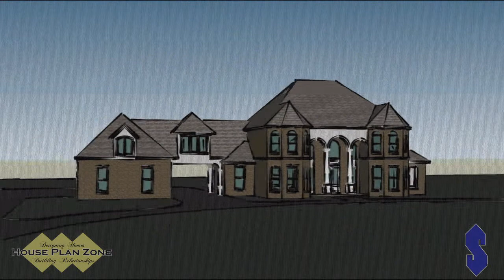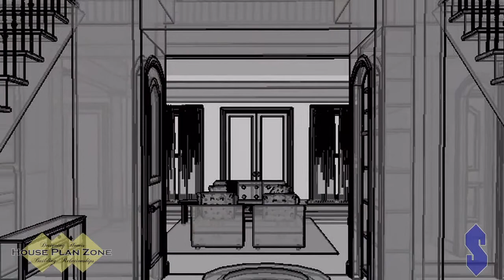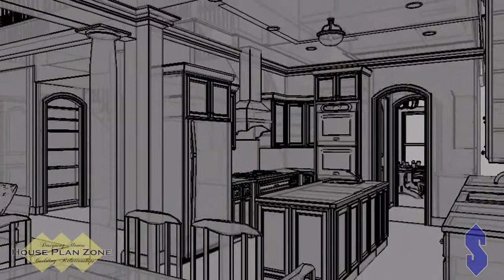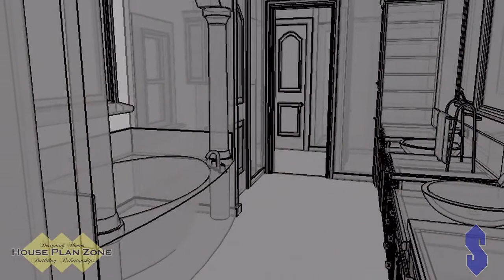Gray Residence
Home Video